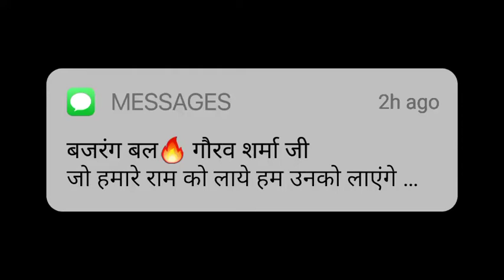(अभियान प्रमुख) के द्वारा जनसंपर्क अभियान का कार्यक्रम रहा कार्यक्रम में गौरव शर्मा जी 🙏🏻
हरी गढ़ बजरंगबल महानगर के रविदास नगर नौरंगाबाद छावनी क्षेत्र में मोनू जी (अभियान प्रमुख) के द्वारा जनसंपर्क अभियान का कार्यक्रम रहा कार्यक्रम में विशेष उपस्थिति गौरव शर्मा जी शेखर शर्मा जी रितेश वर्मा जी मोनू पंडित जी समस्त महानगर समिति एवं नगर के कार्यकर्ता गण उपस्थित रहे।।